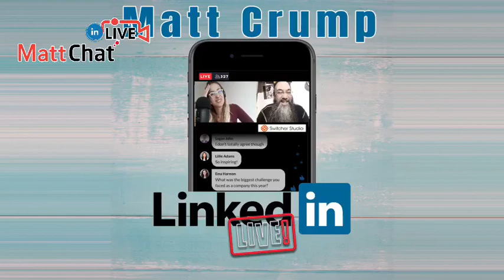Tenacious Business Preshow.